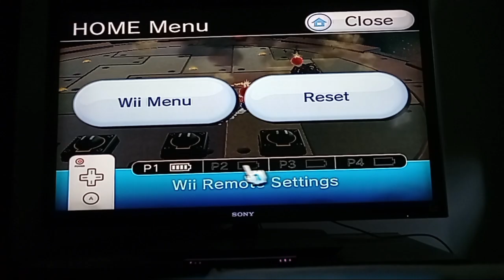super mario galaxy episode 7